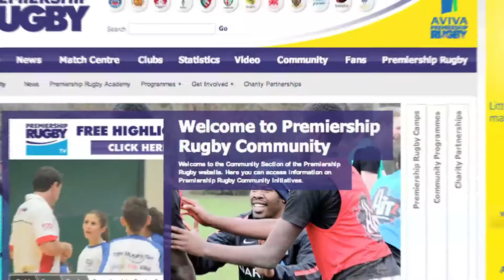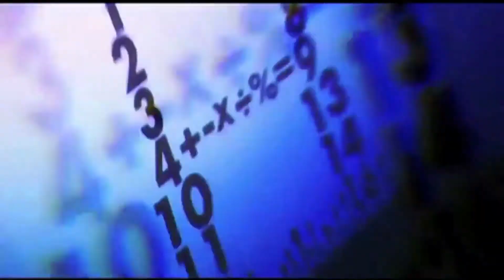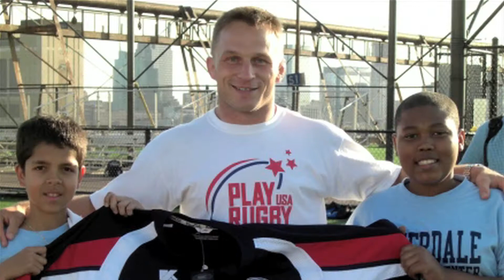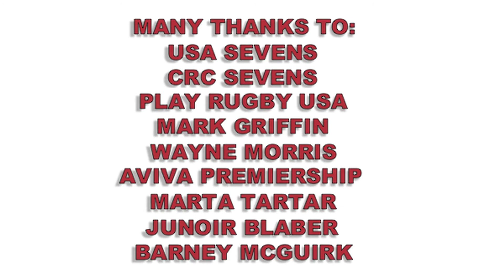Kids Playing Rugby: Aviva Premiership's Wayne Morris, PlayRugbyUSA & Rugby Wrap Up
Youth rugby is growing exponentially around the world. The Aviva Premiership Community Board and Wayne Morris are a big reason why. Now PlayRugbyUSA.com & Mark Griffin are following England's model and doing great work in the USA. Matt McCarthy of RugbyWrapUp.com spoke with Wayne Morris about the exciting news about more kids playing rugby and the implications both on and off the pitch.